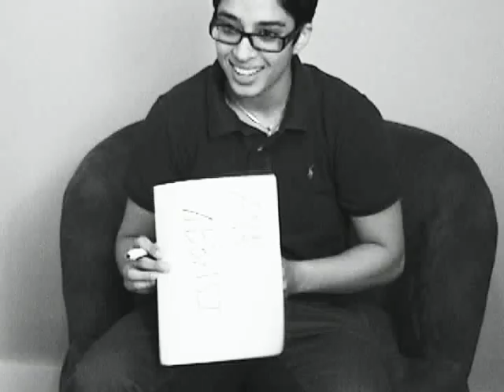My Word: A Documentary about Smith Prt. 4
A documentary chronicling the Smith experience as it looks today.